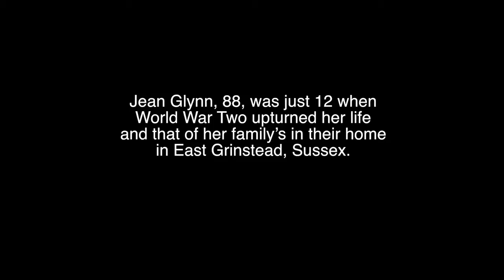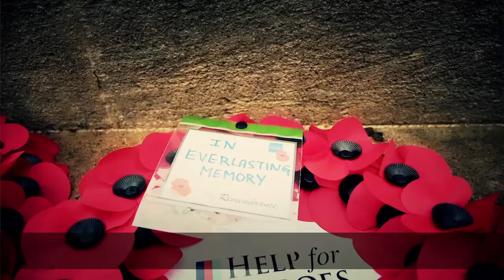IN Europe, IN Peace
Only when we're in together can we ensure continued peace across Europe.